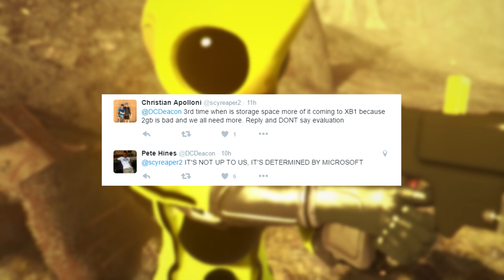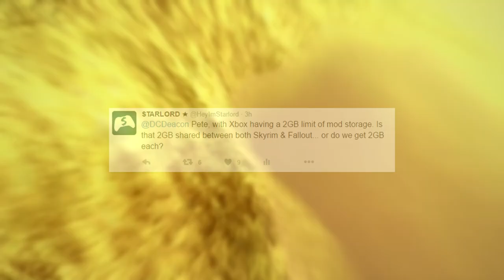Fallout 4 - Will The 2GB Console Mod Limit Be SHARED With Skyrim Remastered!?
I'd like to stress that this is just my view of things everyone. I may be wrong on the 2Gb's being shared but we will never truly know until we are told. Just looking out for ya'll! I hope you have an awesome day and if you wish aliens were real then like the video!

This has been reuploaded as YouTube was not allowing me to edit anything on the video, so I do also, apologize for that.